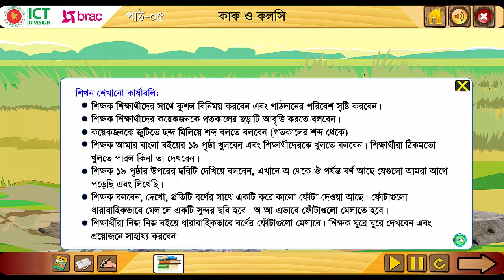গল্প | কাক ও কলসি | প্রথম শ্রেণি | আমার বাংলা বই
জাতীয় শিক্ষাক্রম ও পাঠ্যপুস্তক বোর্ডের প্রথম শ্রেণীর আমার বাংলা বই এর পাঠ-৫ |
গল্প | কাক ও কলসি |

(১) শোনাঃ
(ক) গল্পকথা শুনে বুঝতে পারবে।
(খ) গল্প শুনে বুঝে আনন্দ লাভ করবে।

(২) বলাঃ
(ক) ছবি দেখে ছবি সংশ্লিষ্ট শব্দ বলতে পারবে।
(খ) ছবি দেখে গল্প বলতে পারবে।
(গ) গল্প কথা বলতে পারবে।

আমার বাংলা বই প্রথম শ্রেণি, আমার বাংলা বই প্রথম শ্রেণী, My Bangla book আমার বাংলা বই, বাংলা প্রথম শ্রেণী, বাংলা বই, আমার বই প্রথম শ্রেণি, প্রথম শ্রেণীর বাংলা বই, আমার বাংলা বই, ১ম শ্রেণি বাংলা, প্রথম শ্রেণী বাংলা, প্রথম শ্রেণি, প্রথম শ্রেণি আমার বাংলা বই, প্রাথমিক শিক্ষা